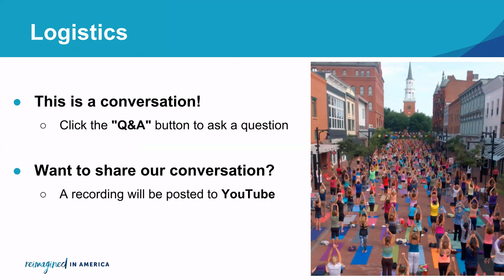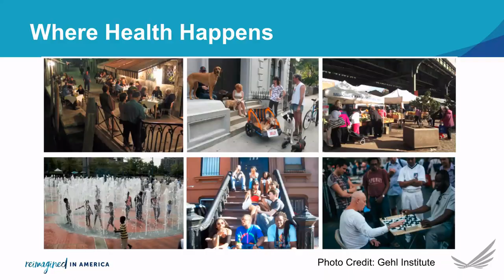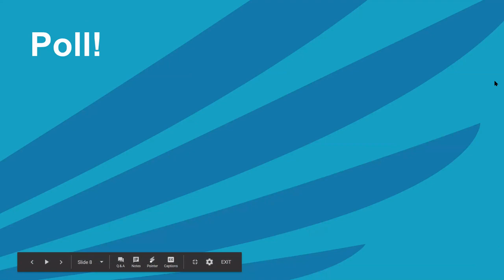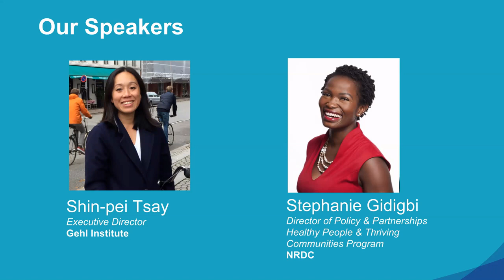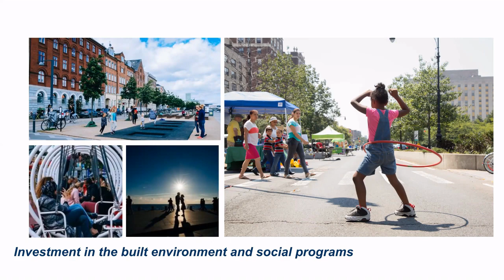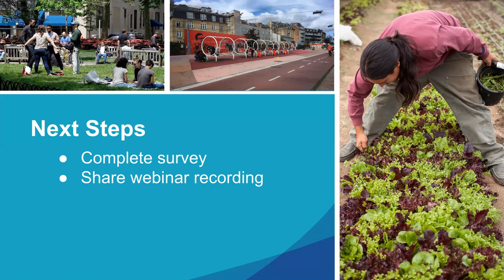Reimagined in America Webinar: Building Inclusive Healthy Places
November 2018 Reimagined in America webinar: Gehl Institute’s Shin-pei Tsay, NRDC’s Stephanie Gidigbi and RWJF Director Karabi Acharya discussed what we can learn from other countries about cultivating public spaces that improve health, trust and social cohesion.

The Robert Wood Johnson Foundation (RWJF) is committed to improving health and health equity in the United States. In partnership with others, we are working to develop a Culture of Health rooted in equity that provides every individual with a fair and just opportunity to thrive, no matter who they are, where they live, or how much money they have.